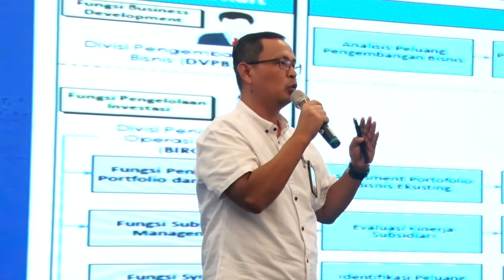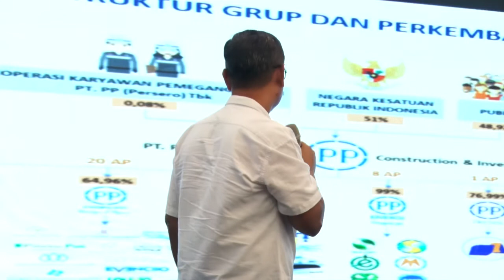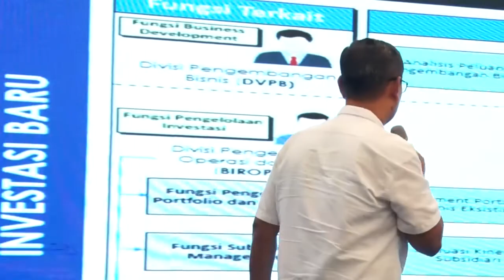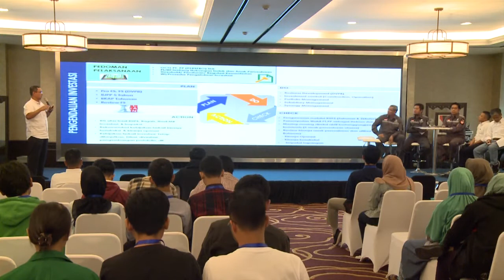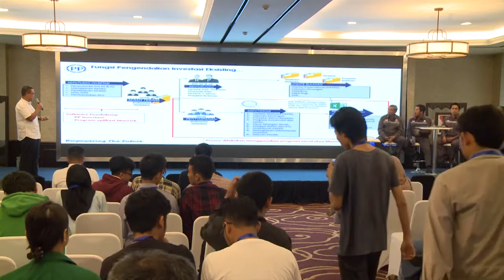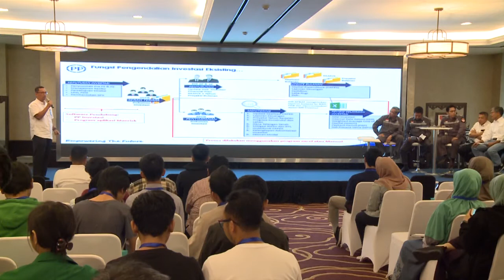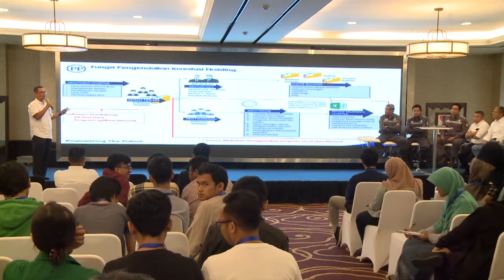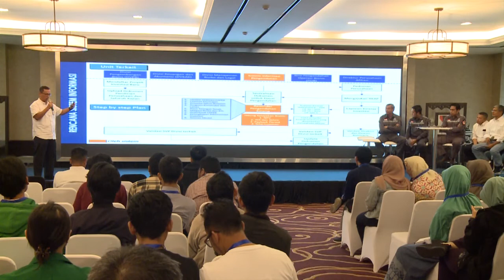[Chapter 4] Sistem Informasi Pengendalian Investasi by Fatchul Birri ( Kadiv Divisi POB)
Calling all programmers to shape the future of digital construction!

Dalam rangka ulang tahun yang ke 66 PT PP (Persero) Tbk mempersembahkan:
Digital Construction Hack 2019!

PT PP mengajak developer terbaik Indonesia untuk memecahkan permasalahan industri konstruksi melalui hackathon pada tanggal 16-17 November 2019 di Wisma Subiyanto, Plaza PP, Jakarta Selatan.

Dengan dibimbing oleh mentor-mentor ahli, ciptakan inovasi-inovasi aplikasi digital terbaik bagi dunia kontruksi Indonesia, dan raih total hadiah senilai 100 juta Rupiah, serta kesempatan menjadi mitra teknologi PT PP (Persero) Tbk.
Ayo berkumpul bersama dan berinovasi di hackathon konstruksi pertama di Indonesia.

Daftar sekarang juga di dch.ptpp.co.id